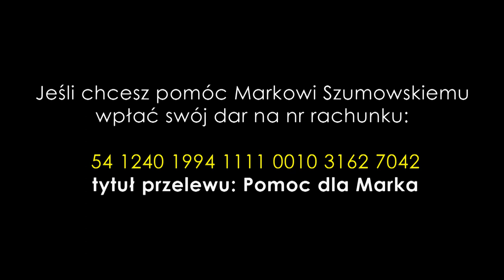Koncert charytatywny - BLISKO SERCA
Szczytno, 14 maja 2022